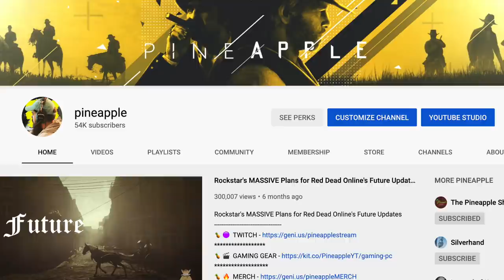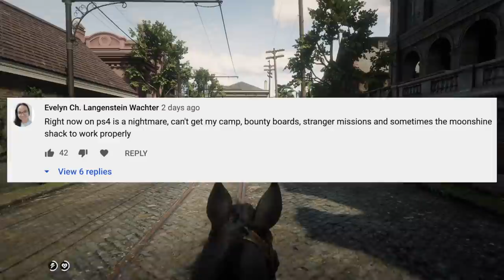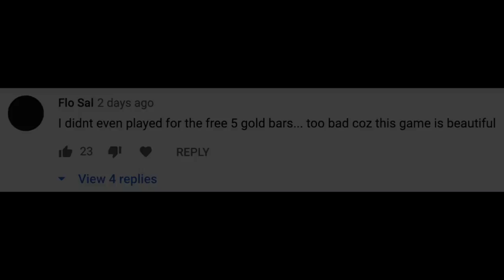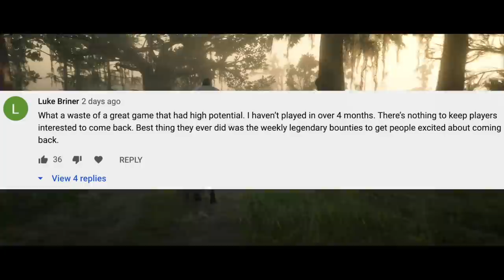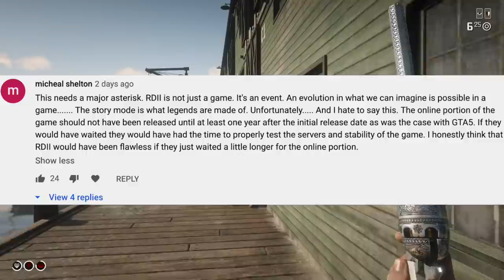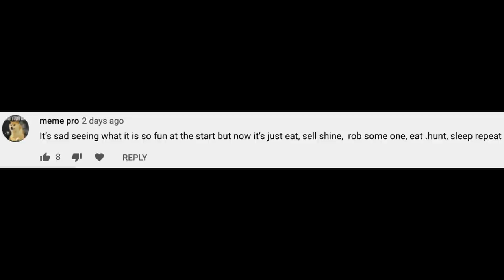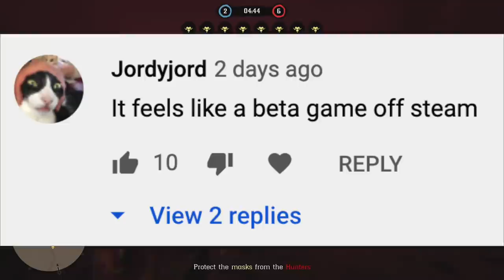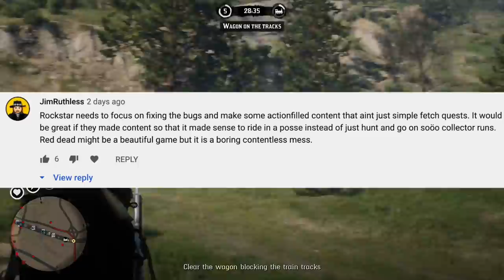Is Red Dead Online EVEN Worth PLAYING? Rockstar's Fans Respond..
Red Dead Online Could be Dying...

A Message From Pineapple --
Howdy Folks! Welcome to the video description! This is where i link to other places you can find me, or my things, AND where i try to give youtube a good idea of what my videos are about, so that hopefully more people like you can find them! If you’re reading this, i just wanted to say that i really appreciate the support and love you guys have for this channel, ive been making content for years and this channel finally seemed to resonate with a group of people, and ive never been more thankful. Red Dead Redemption 2 was a huge interest of mine, and because of you folks, ive turned it into a job, and that is frankly pretty nuts to me.

Q: Why Pineapple?
A: Pineapple was the name i chose to troll people on rust, and somehow, the name stuck. To be honest, i dont even like pineapples :O

Q: What is that Music?

Q: Is Red Dead Online Good Now?
A: Much better in some ways, much worse in others.

Q: What is Red Dead Redemption 2?
A: Red Dead Redemption 2 is a 2018 action-adventure game developed and published by Rockstar Games. The game is the third entry in the Red Dead series and is a prequel to the 2010 game Red Dead Redemption

[This Chunk of the Description is for SEO]

Red Dead Redemption 2 and Red Dead Online are both being continually updated by rockstar games, RDR2/RDO is Rockstar’s latest venture into the video game world, and hopefully Red Dead Online lives up to the hype. Currently, i’m loving Red Dead Redemption 2, and here on the channel i’m bringing you all kinds of awesome RDR2 videos, including my “Red Dead Redemption Quick Tips” Series and my “Secrets of Red Dead Redemption 2” series, Among tonnes of other Red Dead Redemption 2 News, some of the best performing RDR2 content we’ve made have been the simpler, more useful tips.I hope you guys find these quick tips for Red Dead helpful, as well as the Secrets of Red Dead series, but please leave me a comment on any video telling me what kind of RDR2 Content you’d like to see, because im sure i’d love to make it!